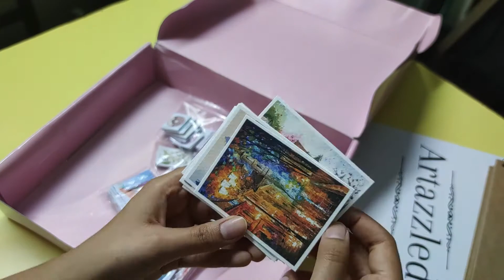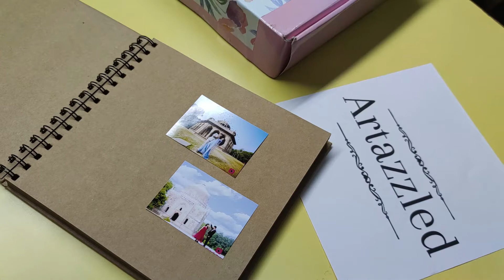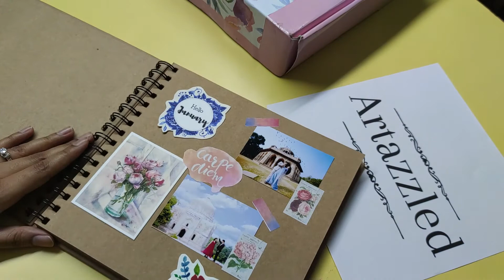The Ultimate Scrapbooking Kit (DIY)- All in one Kit | Gift Idea | Handmade with love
Artazzled brings you the ultimate scrapbooking kit. It is an all inclusive kit. Create a scrapbook of all the cherishable moments of your life.

Hurry !! Grab your kit today !

Each scrapbook kit contains :-
1. 80 pages SCRAPBOOK
2. 12 months stickers
3. Label stickers (50+)
4. Watercolor paintings (10)
5. Vintage Stamp stickers (20)
6. Pattern paper (10)
7. Floral stickers (10+)
8. Cute romantic stickers (15)
9. Inspiring quotes stickers (15)
10. Glue
11. Fine tip Marker

We at Artazzled are dedicated towards showcasing all the forms of art and craft. Our content ranges from basic artworks to the most technical ones, so basically we have something in store for all the art lovers out there. We make videos for you to learn how to make beautiful, eye-catching, breath-taking artworks.
You can also share with us the artworks created by you as we would love to feature the same on our channel.

Happy Watching :)